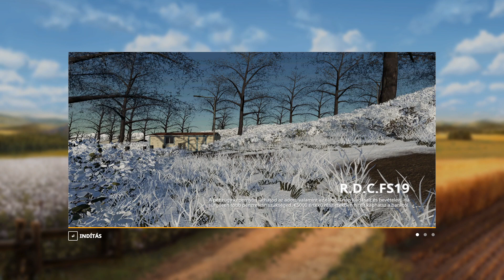R.D.C.FS19 | Első látásra | Farming Simulator 19